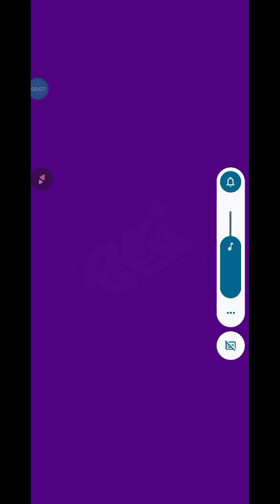Scary Museum Game Part (2)